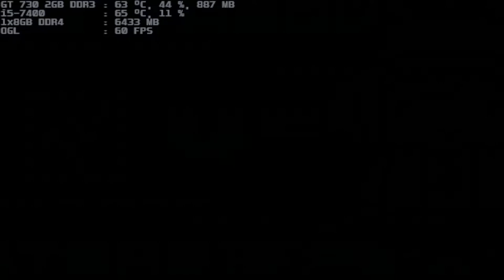mugen 1.1 blue arena sub-zero & scorpion both 1p vs smol ame & tsugu hatoba both 1p